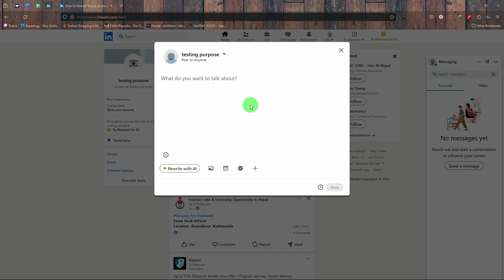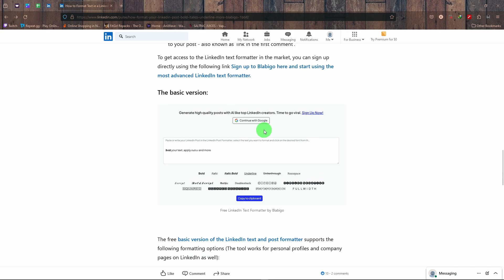How To Make Text Bold On LinkedIn (Full Guide)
Want to make your LinkedIn posts stand out? In this quick tutorial, I’ll show you how to make your text bold on LinkedIn, so your updates catch the eye and leave a lasting impression. Whether you’re sharing important updates, job postings, or just want to emphasize key points, learning this simple trick will take your LinkedIn posts to the next level.

00:00 intro
00:12 make text bold on LinkedIn